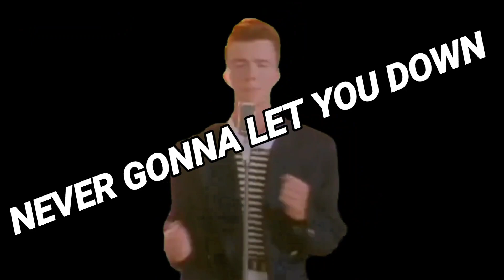《派對咖孔明》OP主題曲「Never Gonna Give You Up」(中文字幕)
You know the rules and so do I (do I)
Your heart's been aching, but you're too shy to say it (say it)
Inside, we both know what's been going on (going on)
Your heart's been aching, but you're too shy to say it (to say it)

這裡先講清楚，怕等下有人講誤導Owo
這部的Op原本是Chitty Chitty Bang Bang, 只是我改成Rick Roll而已ww